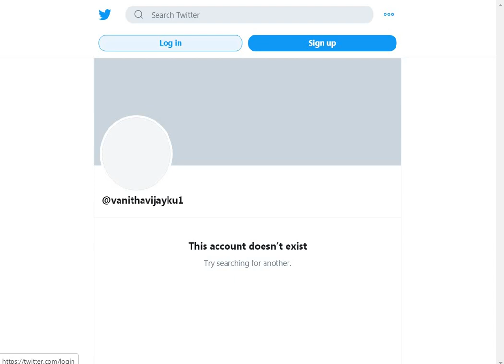தொடர் பிரச்சனைகள்; வனிதா விஜயகுமார் எடுத்த திடீர் முடிவு!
Vanitha Vijayakumar leaves Twitter Account!